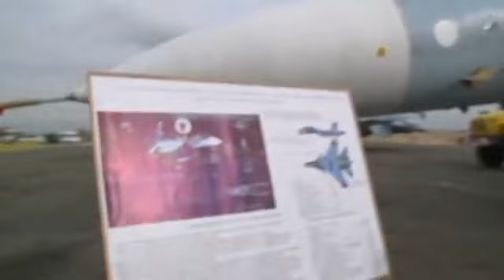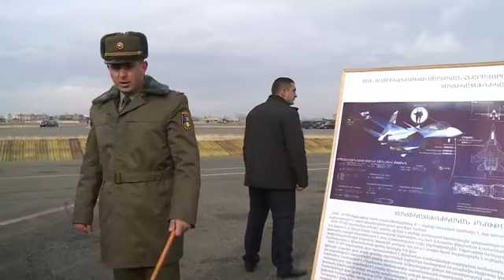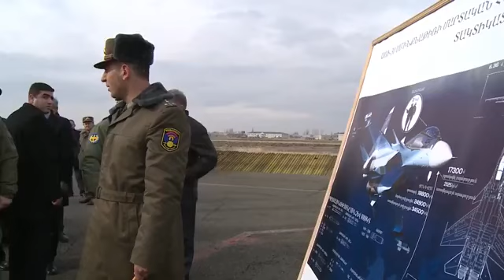Наш новый многофункциональный современный самолет Су-30СМ.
Մեր նոր «ՍՈւ 30 ՍՄ» բազմաֆունկցիոնալ գերժամանակակից ինքնաթիռներ: